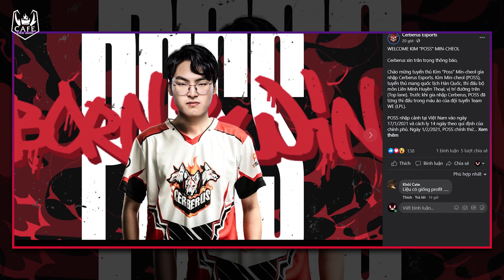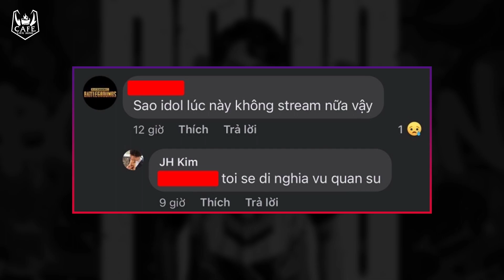[CHUYỂN NHƯỢNG LMHT] POSS GIA NHẬP CES - LIỆU CÓ TRỞ THÀNH PROFIT 2.0?